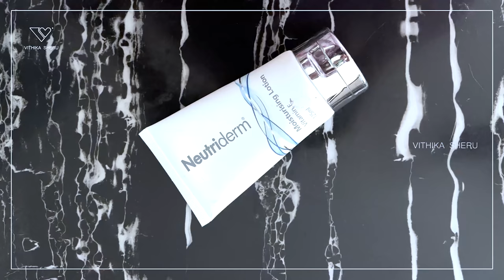Surprising Sandesh On Set | Vithika Sheru | Varun Sandesh & Family | EP - 96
Hey Besties,
All These Days You Guys Have Been Seeing As An Independent Women Who Loves To Work But Yes Thats The Other Side Of The Coin,
So This Week, I Wanted To Show You A Tit Bit Of My Wifey World.
Come Lets See Whats Cooking!

Lets Surprise Mr.Cool - Varun Sandesh This Time With His Favorite Food!

FUNNNNN & FOOODDDDD!

Your Vithika